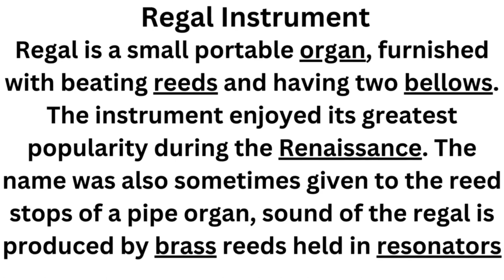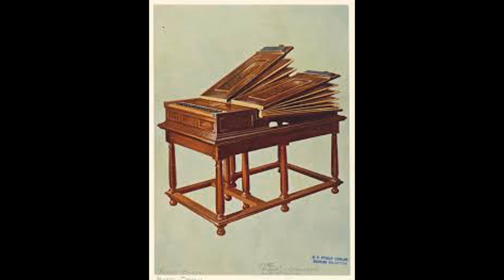Regal Instrument#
regal, a small, easily portable pipe organ usually having only a single set, or rank, of reed pipes. The beating reeds are surmounted by small resonators, producing a nasal, buzzing tone.